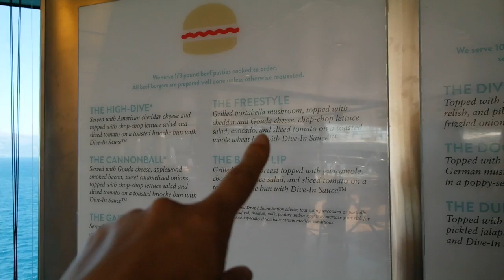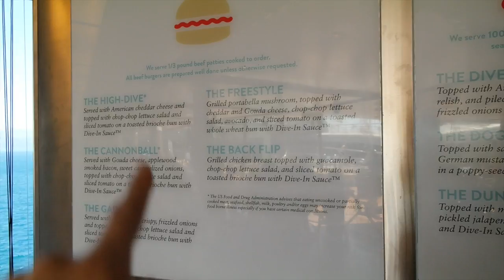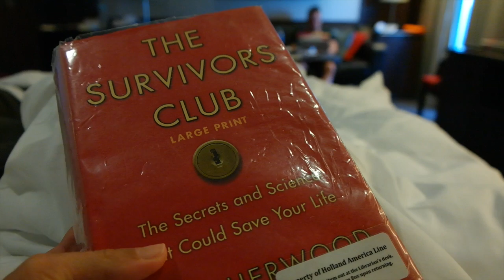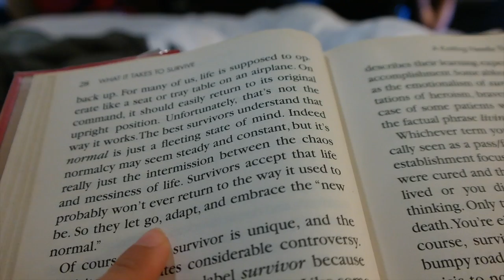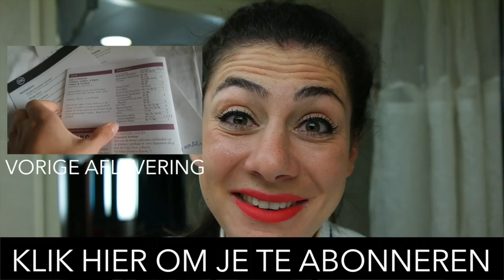Survival tips - Travel vlog 80 Griekenland | ENTERPRISEME TV